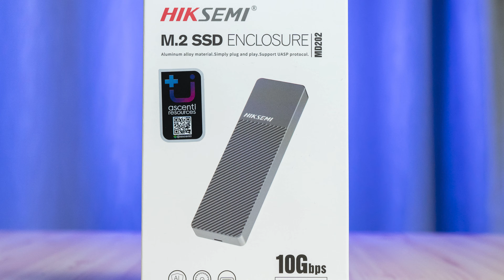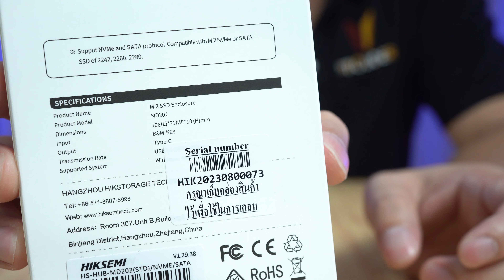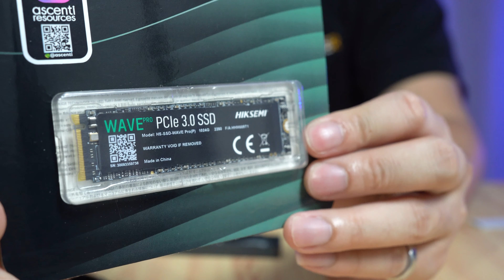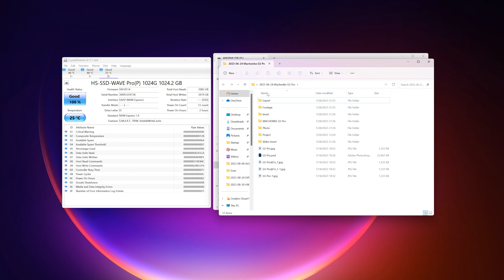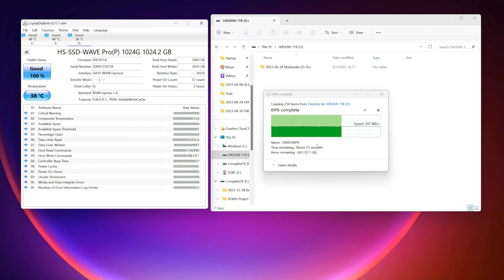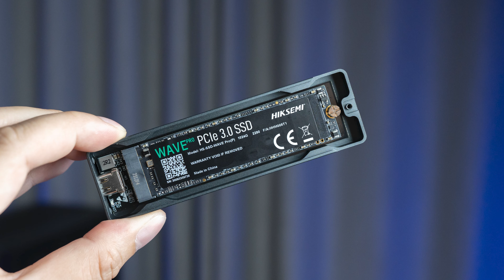กล่องใส่ M.2 SSD วัสดุดี คุ้มราคา มี Thermal Pad มาให้ ความเร็ว 10Gbps -HIKSEMI Enclosure MD202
ใครหากล่องใส่ M.2 SSD กันอยู่ แนะนำรุ่นนี้เลย ราคาหลักร้อย มี Thermal Pad ให้ในแพคเกจ ประสิทธิภาพดี วัสดุ เย็นเจี๊ยบ

00:00 เกริ่นนำ
00:39 แกะกล่องดูอุปกรณ์
01:45 ดูตัวกล่อง M.2 SSD
02:17 การติดตั้งใช้งาน
03:14 M.2 SSD HIKSEMI Wave Pro 1TB ที่ใช้ทดสอบ
04:55 ผลการทดสอบประสิทธิภาพ
07:10 บทสรุป

8 ของแต่งสำหรับคนชอบคอมพิวเตอร์ที่ต้องมีติดเครื่อง

พิกัดสินค้าไอที เทคโนโลยีที่น่าสนใจ

กรอกโค้ด : 85E98WP

สมัคร Ecomobi รับค่าคอมมิชชั่น
กรอกโค้ดแนะนำ dxbzmy4

LineID : kiicptv